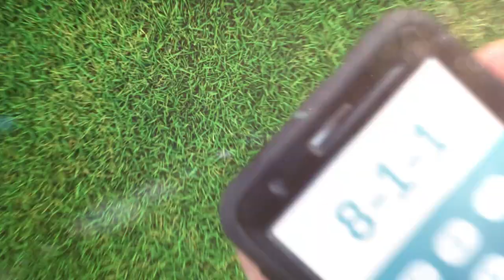Safe Landscaping: Call 8-1-1 Before You Dig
Ditch risky landscaping plans by calling 8-1-1 before digging in your yard. Your underground utility lines will be marked for free to ensure you don't hit a line and harm yourself or cause an outage. Get more safe landscaping practices at csu.org.